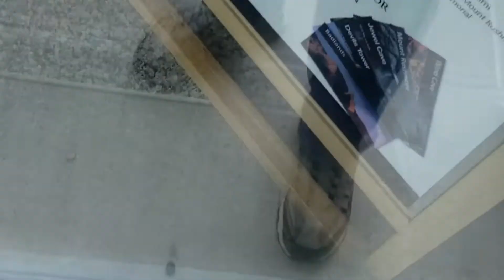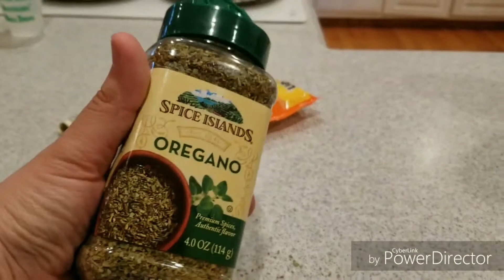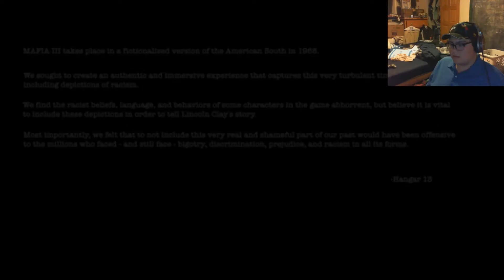Everytime I Die I Take a Shot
I'm back baby. I dedicate this video to Jimmy, who demanded I upload it 2 weeks ago.

Don't drink if underage.